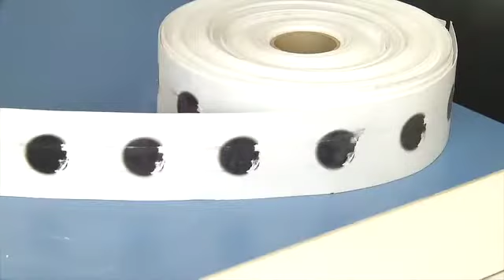Contaminación del aire en San Salvador.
Alarmante es la contaminación del aire en nuestra capital. Claudia Campos investigó sobre este grave problema que pone en peligro la salud de todos.